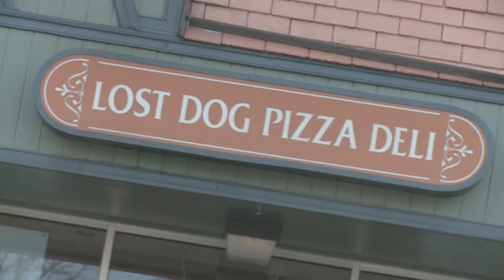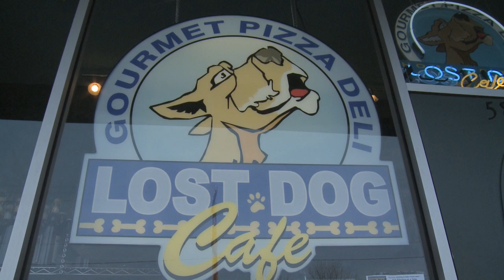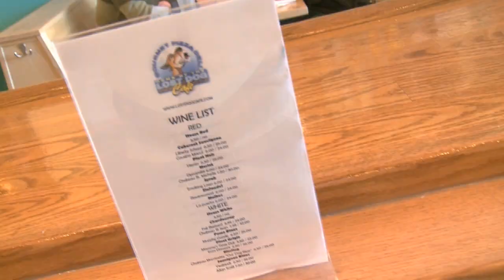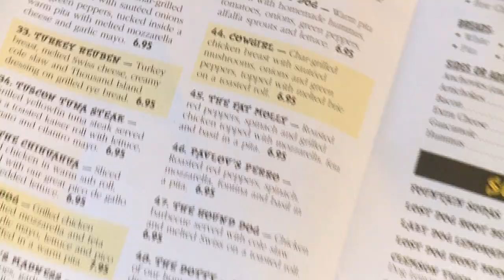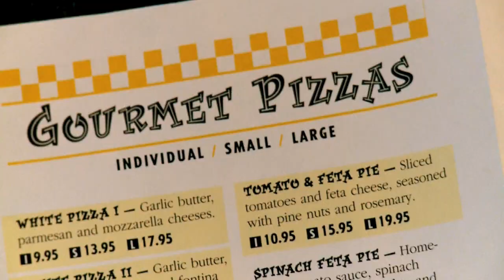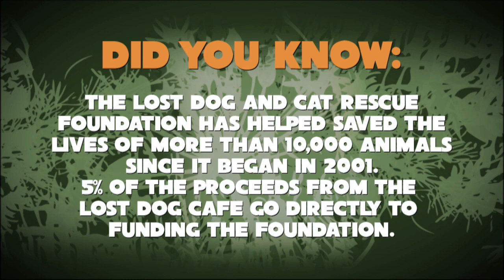Lost Dog Cafe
Since 1985, the Lost Dog Café has been serving up the some of the areas best pizza, sandwiches and beers from around the world. Founded by area locals, this restaurant began by serving more than just the people who came in. Since the beginning, its been about compassion, helping to have placed almost 2000 animals per year into permanent, loving homes through their Lost Dog and Cat Rescue Foundation. Its a restaurant that has more than just amazing food, but a healthy heart